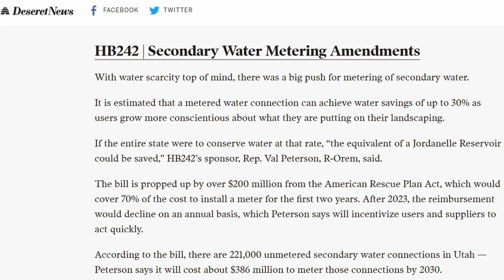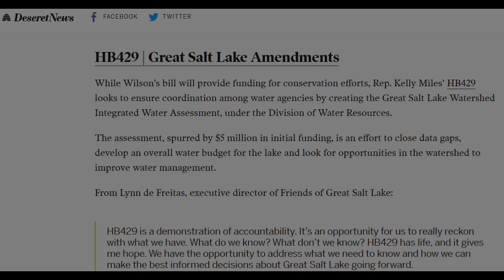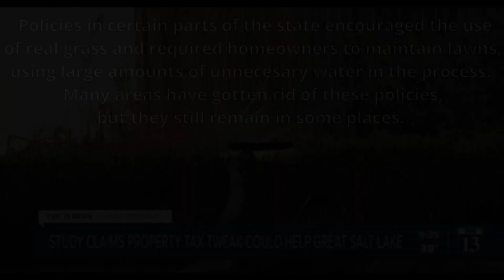"An Environmental Nuclear Bomb" | The Death of the Great Salt Lake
In this video, we quickly go over the details regarding the decline of Utah's Great Salt Lake - from the man-made mistakes to the ever-present issue of climate change.

Timestamps:
0:00-0:55 Introduction
0:56-2:10 Pushing The Limits
2:11-3:25 Secondary Water
3:26-5:03 Fixing The Issues
5:04-5:52 Climate Change
5:53-6:42 Environmental Collapse
6:43-7:11 Conclusion